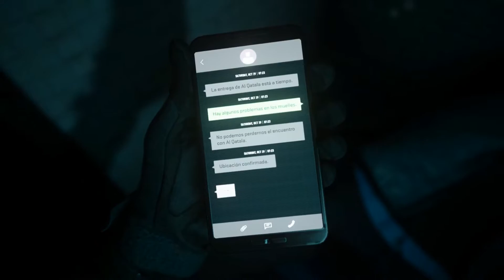Call of Duty® | Modern Warfare II - Campaign Early Access [PART 3]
Call of Duty® | Modern Warfare II - Campaign Early Access - Walkthrough [PART 3]